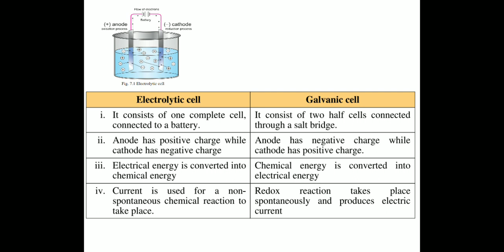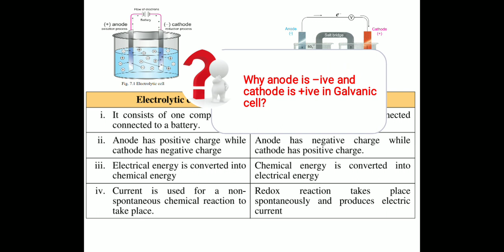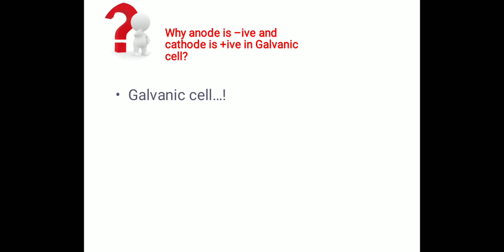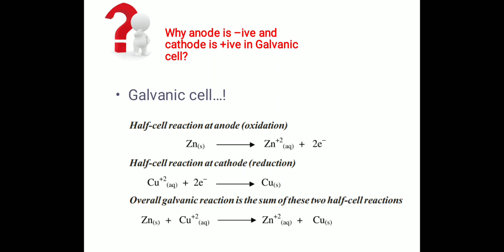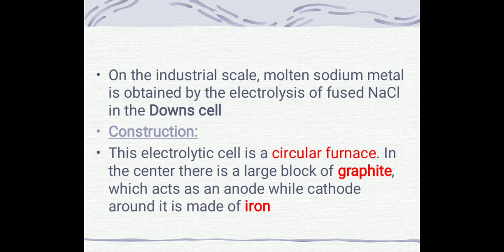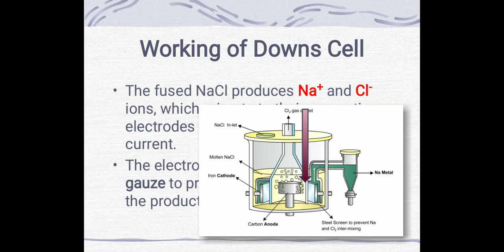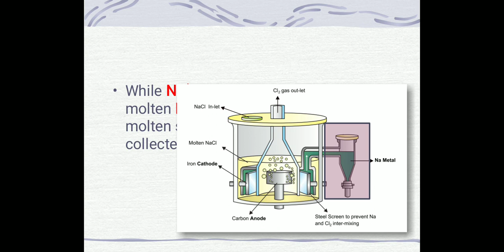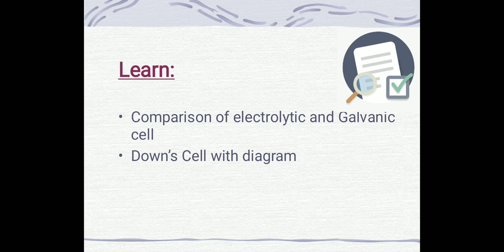Comparison of electrolytic and galvanic cell, Downs cell (construction and working)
downs cell